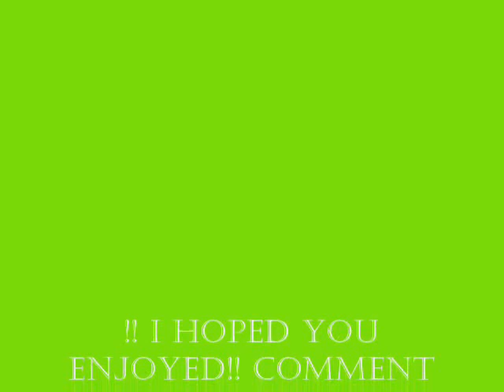!!!! Oh My Goshies !!!! Ponz And Zi Number 2 !!!!